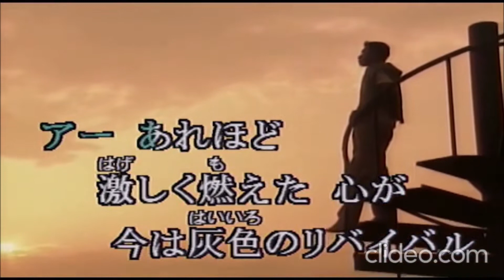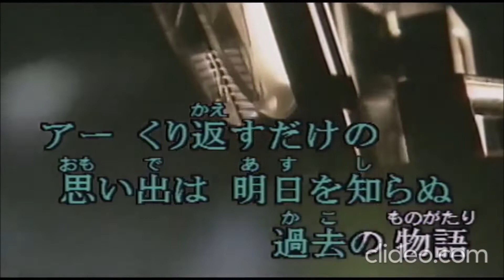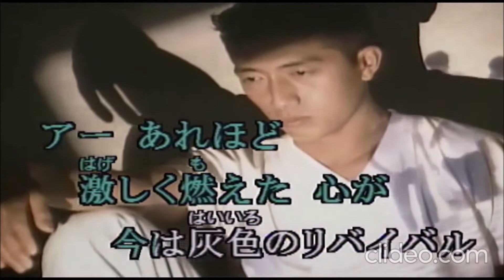リバイバル₋五輪真弓₋カラオケ